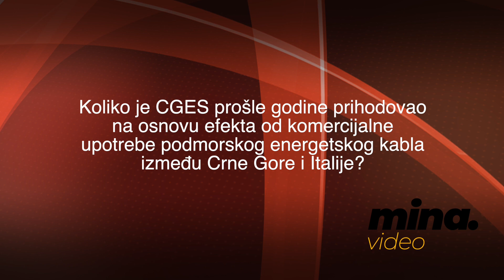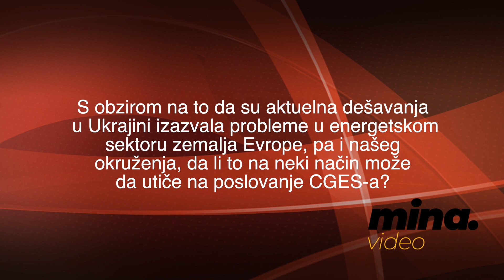Predsjednik Odbora direktora CGES, Aleksandar Mijušković o poslovanju kompanije